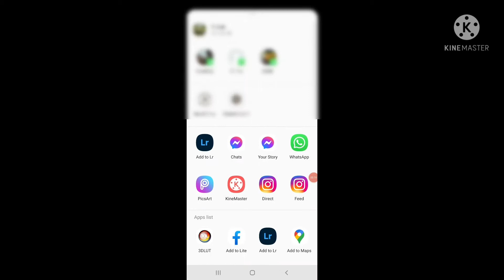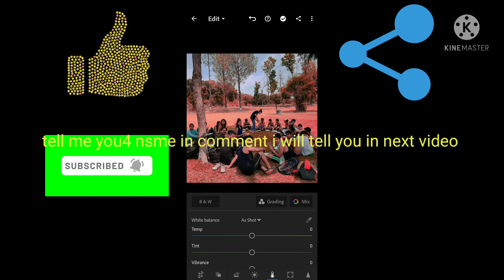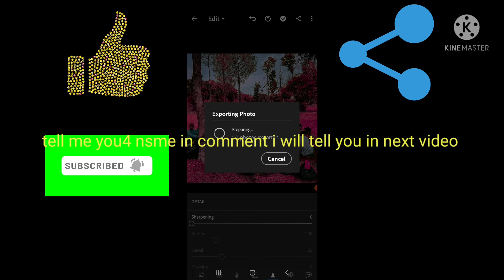moody pink editing lightroom